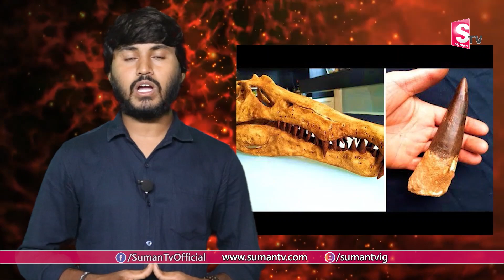Mysterious Place On Earth || Unknown Facts Revealed About Mystery Place || suman tv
Watch ► Mysterious Place On Earth || Unknown Facts Revealed About Mystery Place || suman tv